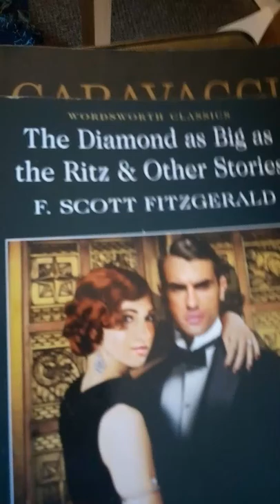"Screw Em" Quote by Sir Anthony Hopkins and Brad Pitt. Genius Actors. For The Soloist Movie.2009